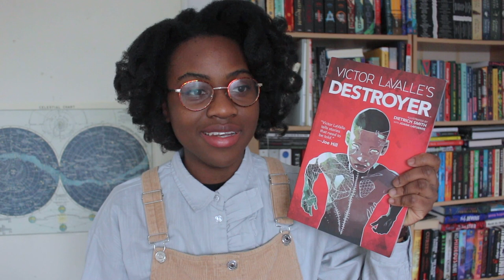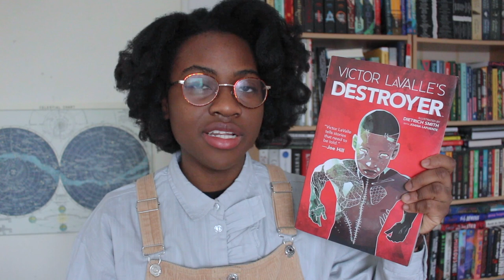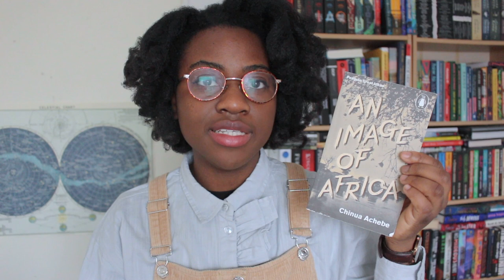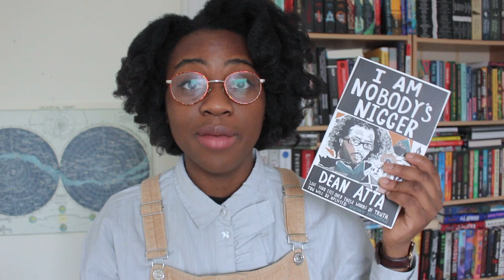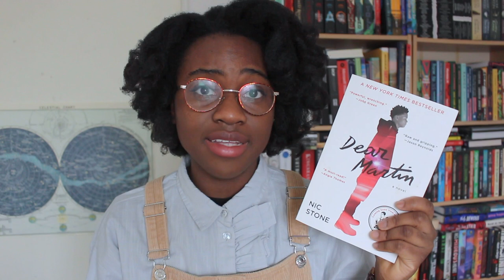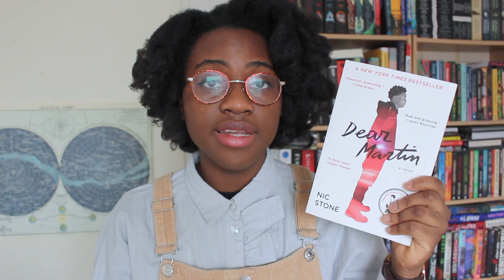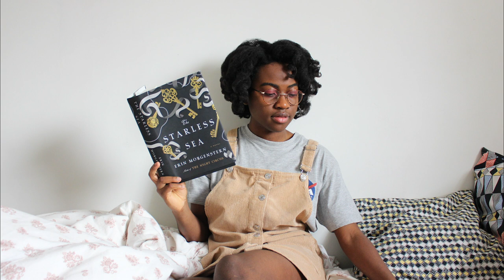TBR #3 BlackLitChallenge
My tentative TBR for the Black Lit Challenge! :)